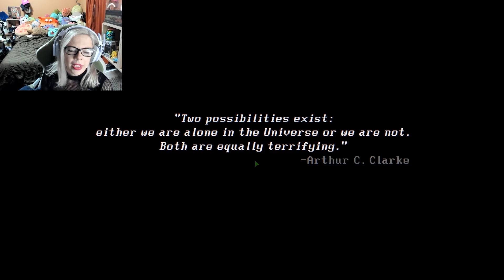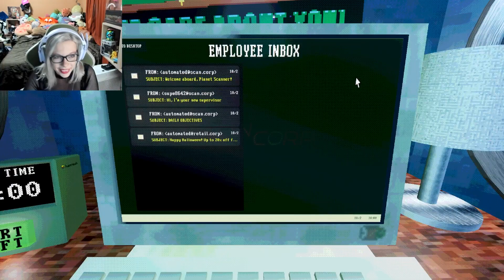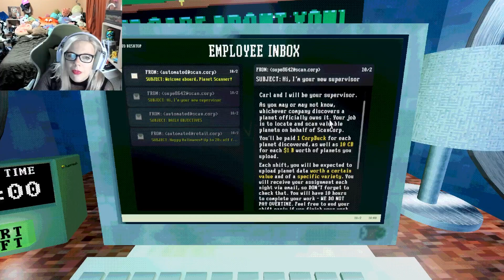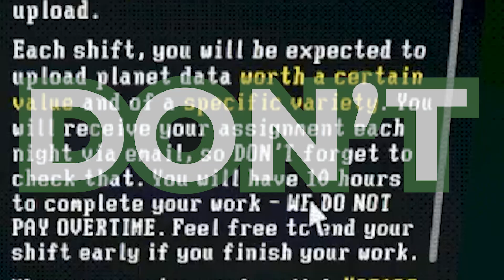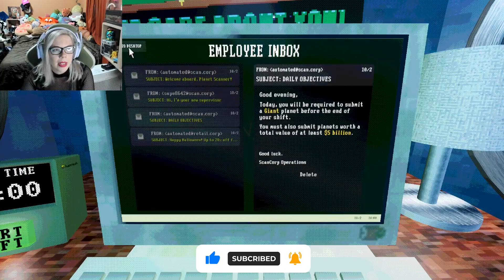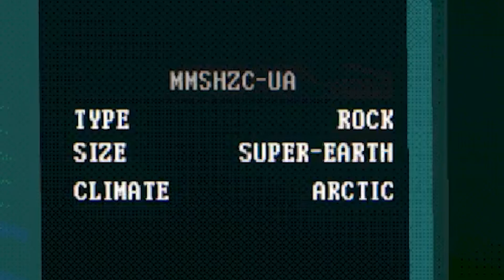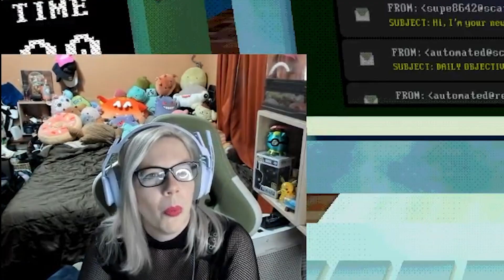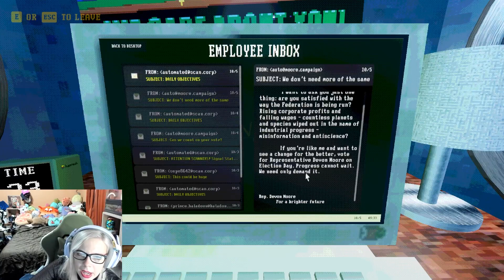Planet Scanner (DEMO) | CORPORATIONS IN THE STARS | Indie Horror Game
**🌌 Planet Scanner | INDIE HORROR GAMEPLAY DEMO | Rising Against the Corporate Overlords 🌌**

I've got an exciting new indie horror game for you today—"Planet Scanner" by Ham Goblin! The full game is set to launch in October, and I can't wait to dive into this unique experience. Described as a cross between "Lethal Company" and "Iron Lung," this game promises a thrilling ride!

**🎮 Game Description:**
Scan the stars and claim planets for your corporate masters! In Planet Scanner, you will discover unique new worlds, decode transmissions, and upload data all in the name of keeping your job. But what happens if you gaze too long into the void?

In this gameplay, I am a corporate drone ready to rise up against these planetary corporations. Will I succeed in my rebellion or fall victim to the horrors of the void?

**🔦 Video Highlights:**
🔹 Experience the eerie blend of "Lethal Company" and "Iron Lung."
🔹 Discover and scan unique new worlds.
🔹 Decode mysterious transmissions and upload data.
🔹 Witness my rise against the oppressive planetary corporations.
🔹 Prepare for the unexpected horrors that lurk in the void.

Don't miss out on the latest scares and updates!

🔗 **Play Planet Scanner:**
Download the demo and get ready for the full launch in October on [Steam]

🌟 **Will I succeed in my rebellion or fall victim to the horrors of the void? Let's find out in "Planet Scanner"!** 🌟